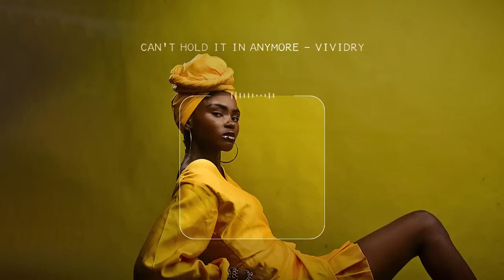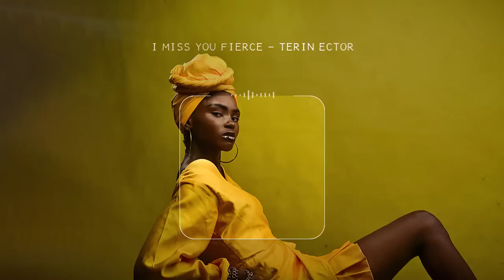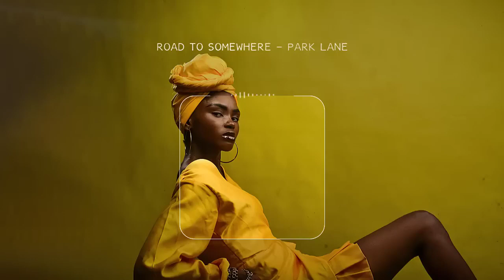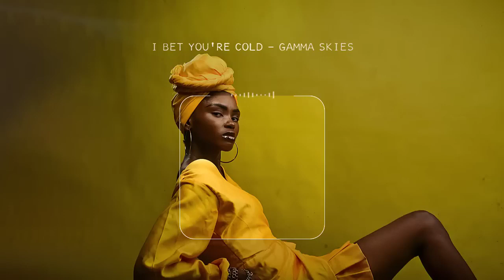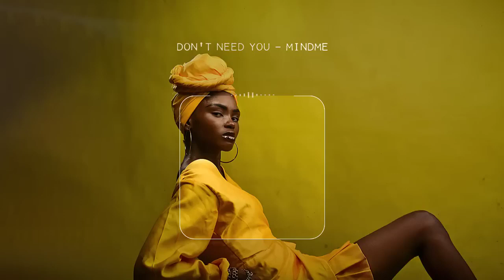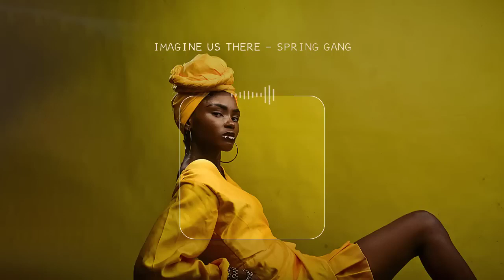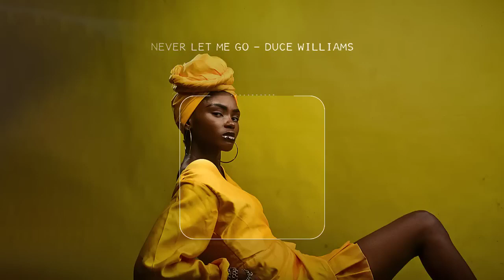Songs that make you relax your mood - Greatest Soul RnB Songs by lex2you Music